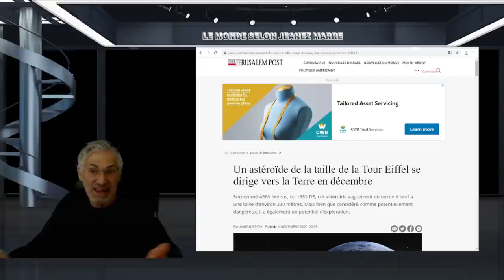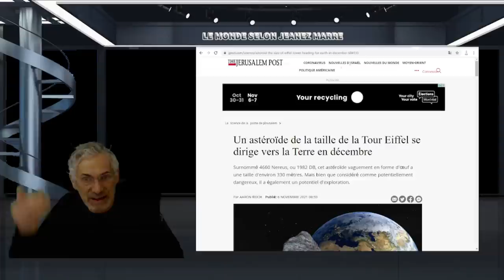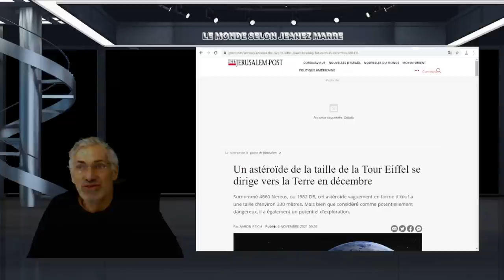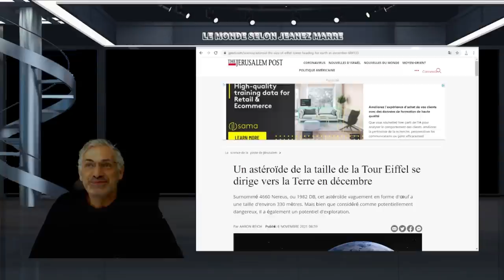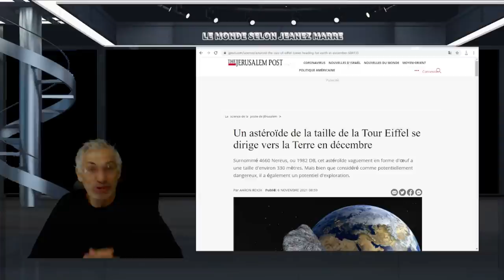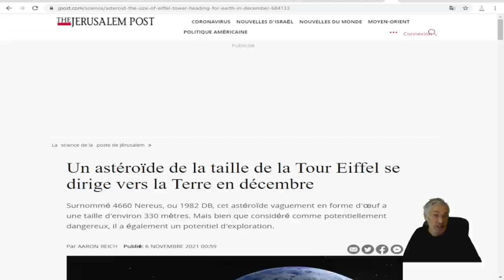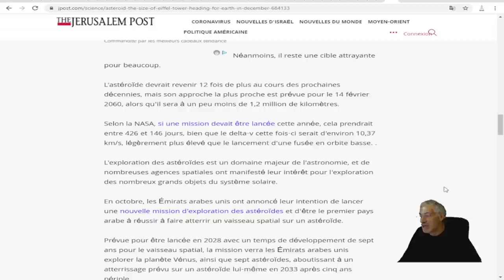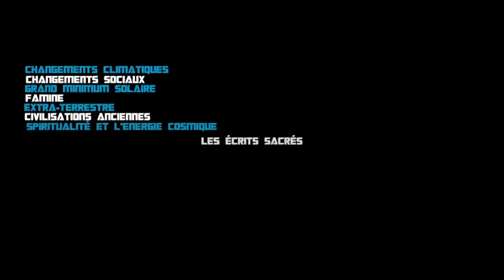Un astéroïde de la taille de la Tour Eiffel se dirige vers la Terre en décembre CETTE ANNÉE 2021.